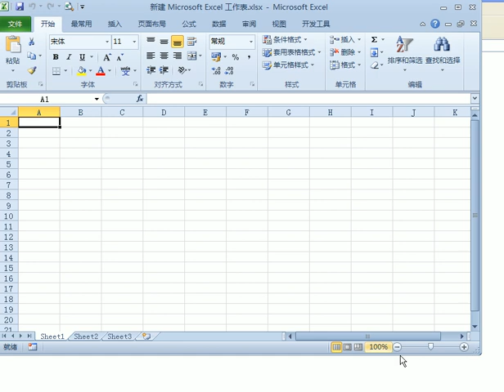excel小技巧之把最常用的按钮集成到自制选项卡.avi